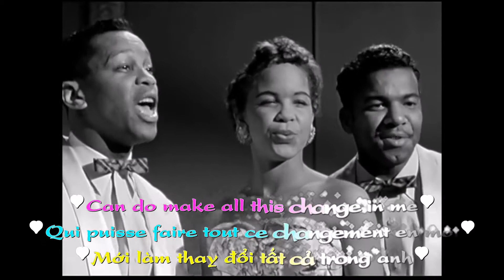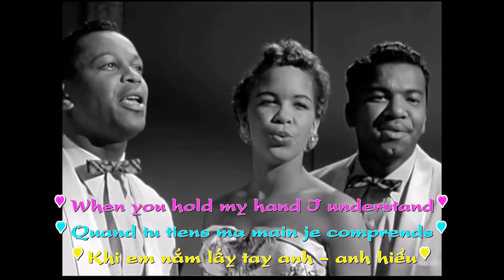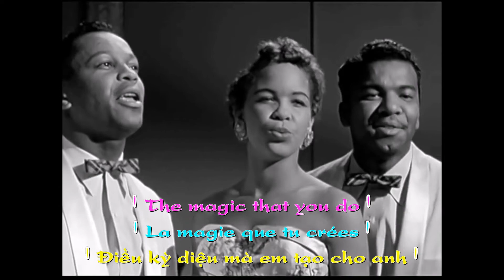OnlyYou - Chỉ có em - sub Viet - Anh - Pháp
Thân mến tặng các bạn, bản nhạc rất xưa . Một hôm tui tình cờ coi được trên web . Thật bồi hồi, cảm động, vì có cái chi chi đó xưa lắm, sống dậy trong tôi. Các nghệ sĩ ấy bây giờ chắc mất hết rồi, nhưng họ đã để lại cho mọi người một món quà nghệ thuật quý giá . Tôi xin chân thành cám ơn nhóm The Platters . Cám ơn  những người quay phóng sự này, cám ơn một bạn trên web đã đăng hình ảnh, một bạn khác cho lời Anh ngữ,  tôi phỏng dịch ra  Pháp văn và Việt văn, cũng mong quý cao nhân dịch thuật miễn tội vì tôi chỉ a-ma-tưa không phải chuyên nghiệp gì đâu. Xin cám ơn các anh, các chị, đã dạy tôi thêm thắt cho Sub coi mát mắt hơn một chút . Bài này ca ngợi về tình yêu một chàng trai dành cho một cô gái , lời thật tuyệt vời .
...lời khuya góp nhặt dông dài
    mua vui cũng đặng một vài trống canh ... ( thơ Cụ Nguyễn Du)